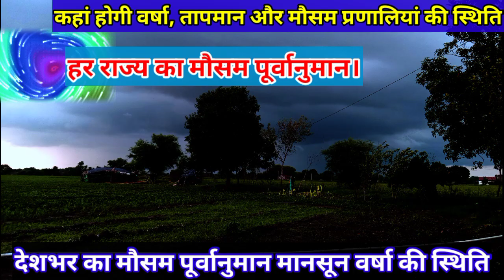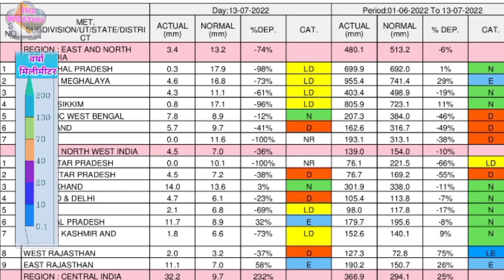(14 July 2022) All India Weather Forecast, महाराष्ट्र गुजरात मध्यप्रदेश में बाड़ उत्तर में वर्षा।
देश भर का मौसम पूर्वानुमान उड़ीसा पर बना हुआ है कमदबाव का क्षेत्र, मानसूनी द्रोणिका राजस्थान से मध्य प्रदेश छत्तीसगढ़ उड़ीसा से बंगाल की खाड़ी के उत्तर पूर्वी क्षेत्र तक बनी हुई है इन सब मौसम परिस्थिति के चलते आने वाले 24 घंटों में मध्य प्रदेश छत्तीसगढ़ महाराष्ट्र गुजरात कोंकण तटीय कर्नाटक में काफी भारी बारिश का अनुमान है पंजाब हरियाणा दिल्ली उत्तर प्रदेश राजस्थान जम्मू कश्मीर हिमाचल प्रदेश उत्तराखंड में भी गरज के साथ हल्की बारिश का अनुमान है।
कमदबाव कब
Skymet Weather
24 Hours Weather Map
48 Hours Weather Map
10 Day RainFall Map India
15 Day Weather Map India
Monsoon Activity
Active Monsoon Trough
Monsoon System
Low Pressure Area
Cyclone Storm
Thunderstorm Warning
Lightning Strike
La Nina
El Nino
Indian Ocean Dipole
MJO